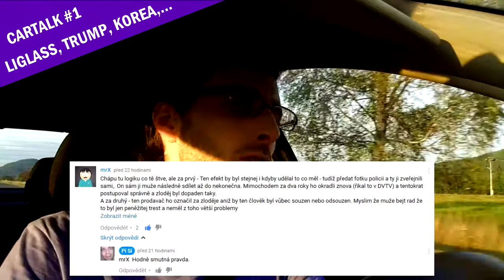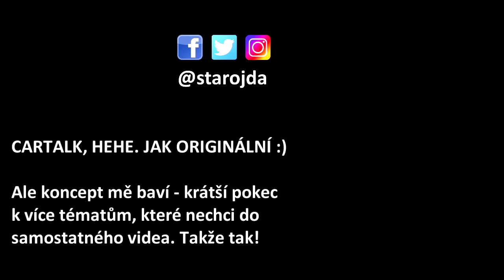ASK, TRUMP ČÍNA a KOREA, LIGLASS, EKOLO a ZMĚNY na mém kanále [CARTALK #1]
Chystám ASK! Dále Trump a jeho projev v OSN, role Číny v Severní Koreji, ostuda jménem Liglass, ještě něco k zveřejnění fotky zloděje (ekolo.cz) a změny na mém kanále.

Cartalk je kratší pokec na více témat, která nejsou na celé video.

HUDBA
Broke For Free - Covered In Oil @FMA